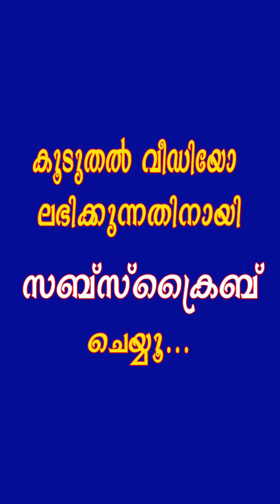നിന്നെ ഒരു പാട് ഇഷ്ടായതുകൊണ്ട്!!! Tik Tok Malayalam| Latest Videos | Moj Tik Tok Video | Moj 2020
About Tik Kik app:
About Vigo Video app:
About Roposo app:
About Moj App:
Moj is India’s own short video app - a new stage to show your flaming talent to the world out there. People from all over the world gather on Moj app to meet interesting people and watch interesting short videos. Get a chance to meet tens of millions of talented artists from around the world on Moj app, but also get to make friends with young people from your city or near you!